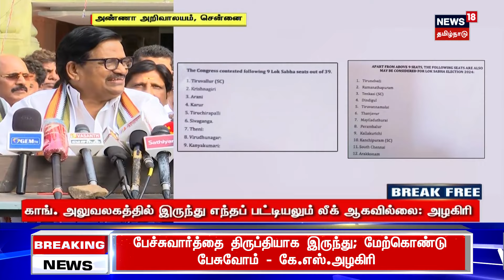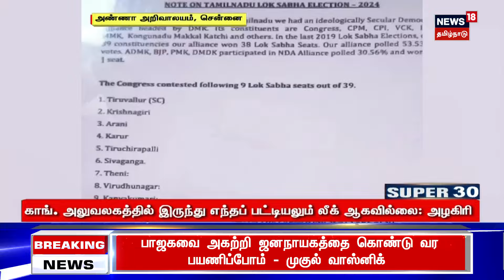DMK, Congress | திமுக உடனான கூட்டணி பேச்சுவார்த்தை திருப்தியாக இருந்தது : கே.எஸ்.அழகிரி | M.K.Stalin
DMK, Congress | திமுக உடனான கூட்டணி பேச்சுவார்த்தை திருப்தியாக இருந்தது : கே.எஸ்.அழகிரி | M.K.Stalin. செய்திகளை துல்லியமாகவும் துரிதமாகவும் வழங்கும் தமிழகத்தின் முதன்மை செய்தி தொலைக்காட்சி உங்கள் நியூஸ்18 தமிழ்நாடு.